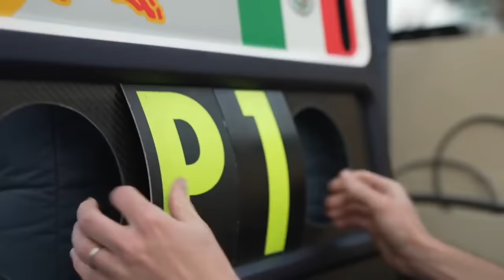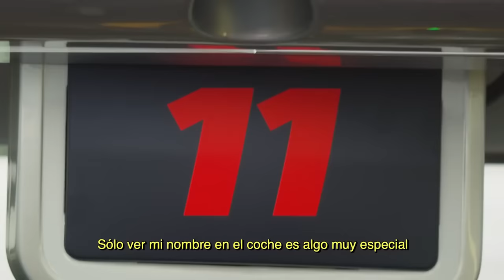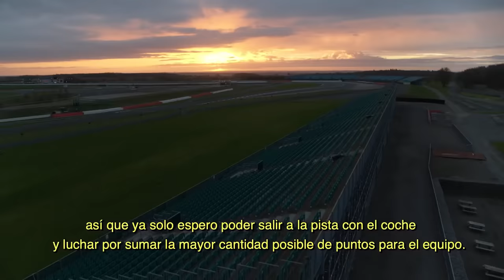PEREZ CHEGA AO MÉXICO SOB ENORME PRESSÃO E COM DÚVIDA SOBRE PERMANENCIA EM 2024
Sergio Milani
@scuderiamilani (Twitter)

João 3:16

00:00 - Introdução
00:36 - Performance consistente no início do ano
02:18 - Miami é o ponto chave
05:30 - Não tá tão garantido assim
07:41 - Maior pressão da carreira
10:30 - Red Bull não tem esse luxo em 2024